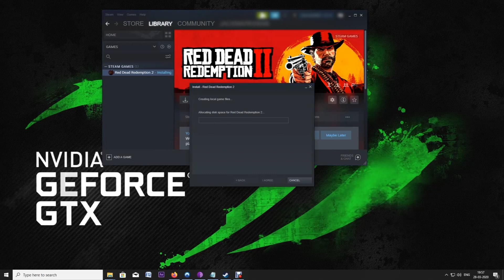Red Dead Redemption 2 PC Activation key FREE [Giveaway] Steam only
Recently i have purchased 3 steam keys for Red Dead Redemption 2 PC version and i thought of giving 2 keys for random users.

2. Post your favorite game title in the comment section and your gaming experience

3. I will choose two of them and will send the key

1. Winner announced on 29 Mar 2020

2. Winner announced on 31 Mar 2020

Incoming Tags:
Red Dead Redemption 2 PC key, Giveaway , Steam activation RDR2 PC